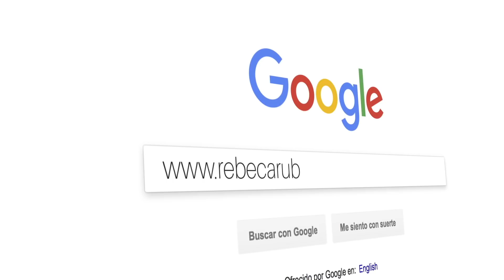ADELGAZA CINTURA/REDUCE TALLAS /MIS TRUCOS NATURALES 😉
MENÚ COMPLETO PARA LOGRAR ESA TAN  DESEADA CINTURA DE AVISPA 😯.